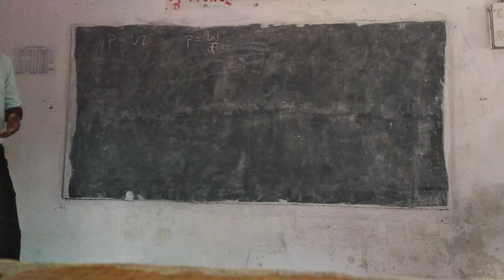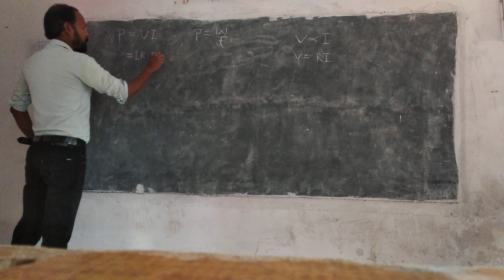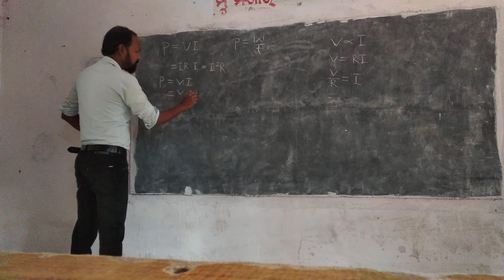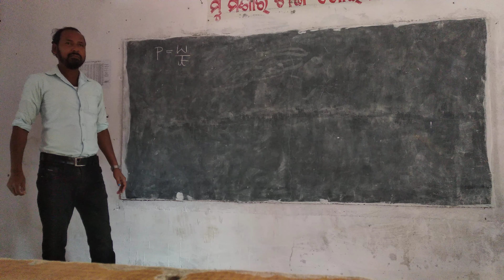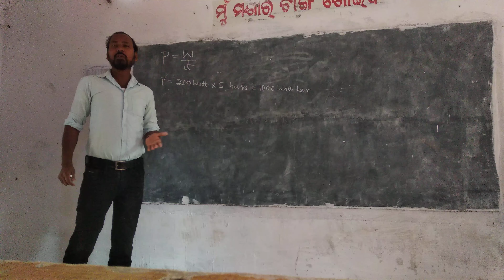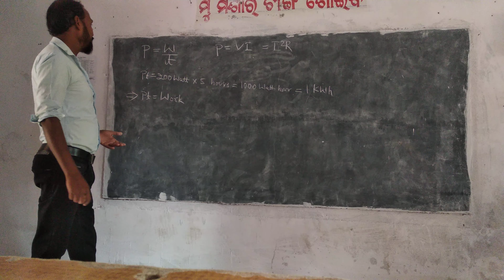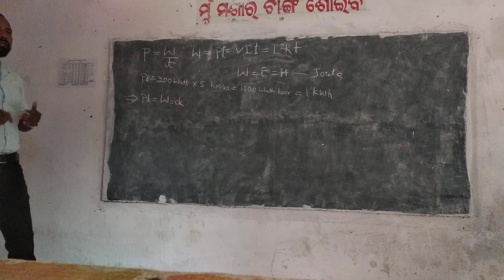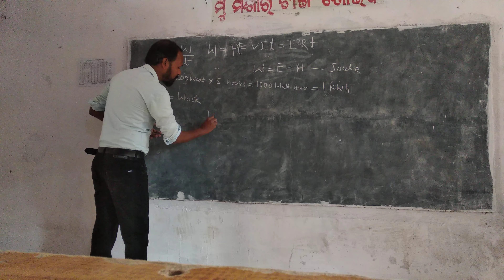ବିଦ୍ୟୁତ୍ Electricity (Power Consumption for class -x , Odisha Board)